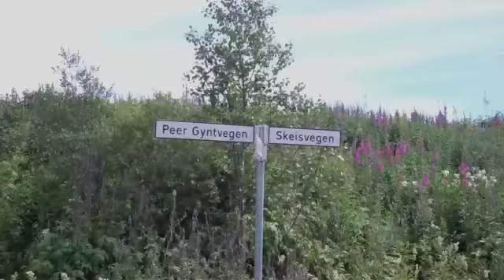Noorwegen 2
Het wordt alleen maar mooier.